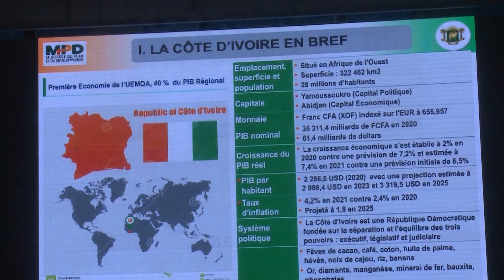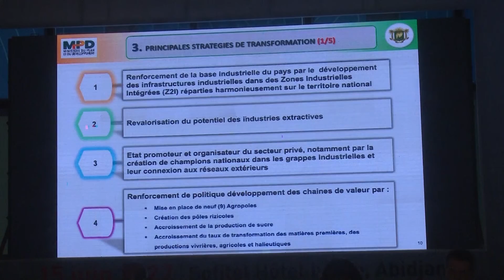La Côte d’Ivoire récolte plus de 15 700 milliards FCFA pour le programme national de developpment